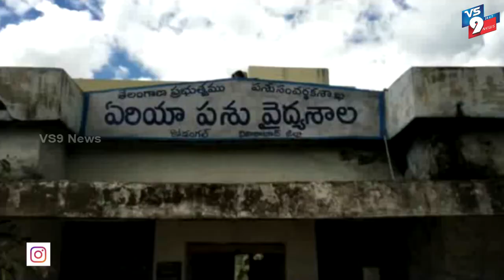వికారాబాద్ జిల్లా కొడంగల్ లో హరితహారంలో పాల్గొన్న పశు వైద్య అధికారులు ||VS9NEWS